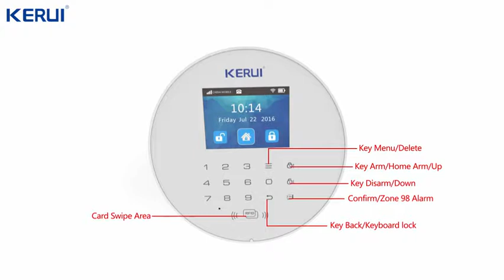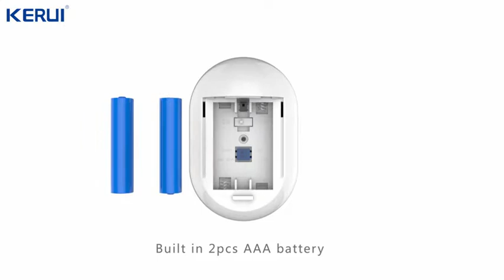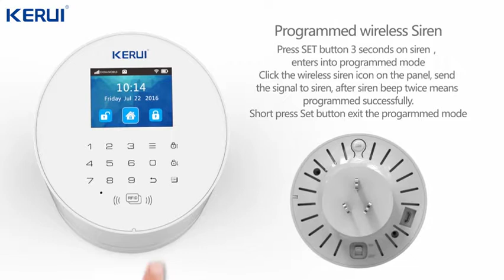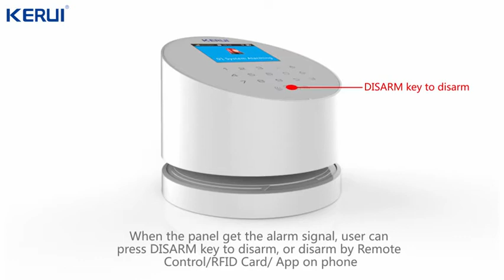Official video for kerui w2 español alarm system with WIFI GSM PSTN networks